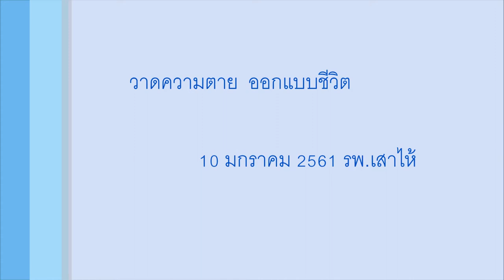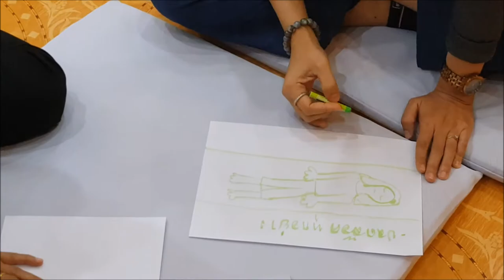ภาพบรรยากาศกิจกรรมวาดความตาย ออกแบบชีวิต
10 มกราคม 2561  ณ รพ. เสาไห้  จังหวัด สระบุรี